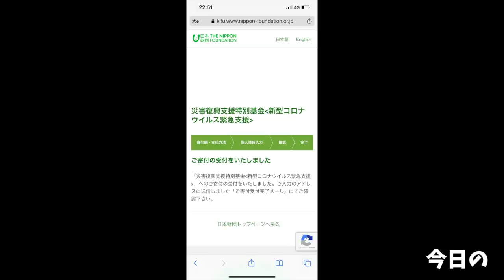【大食い】心躍る旨そう過ぎる見た目に食欲爆発させられた【大胃王】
今回はラーメンししょうさんへ！
刻みナルトが綺麗に散りばめられた超旨そうな見た目の麻婆麺
上がったハードルを余裕で超えてくる旨さ…
中華そばもものすごく良かった…
これはもうまた来月行っちゃう(//´﹃｀//)